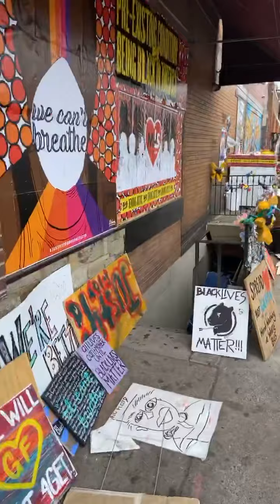My Trip To Minnesota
My Facebook Live From Me Visiting Minnesota For George Memorial 🙏🏿